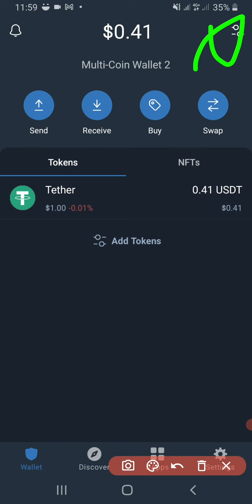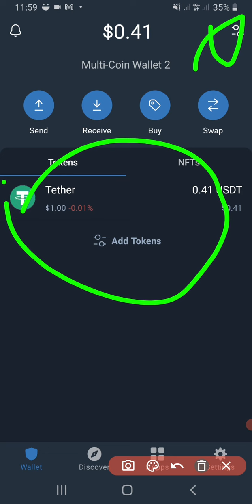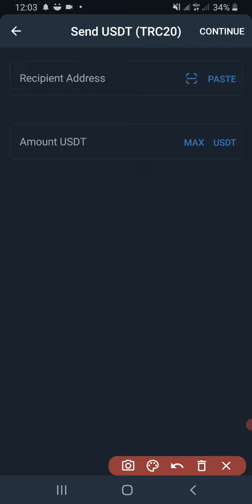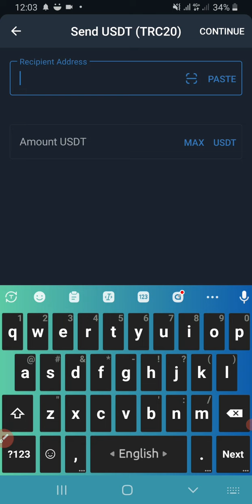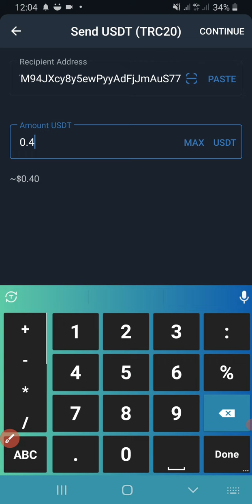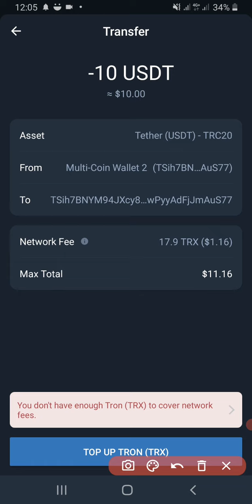Trust wallet to Trust wallet , কিভাবে Trust Wallet থেকে Trust Wallet এ ডলার নিবেন ,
How To Transfer Money Trust Wallet To Binance , ‍All Money Transfer ,যেকোন ডলার Transfer

Trust Wallet to BKash / Nagad / Coin Base / Binance | Trust Wallet to BKash | Trust Wallet Exchange
Binance To Trust Wallet | Binance Se Trust Wallet Me BNB Transfer Kaise Kare | BNB Transfer
যেকোন ডলার trust wallet থেকে binance এ নেওয়ার নিয়ম || Trust wallet to Binance transfer tutorial

Trust Wallet To bKash | TRX To bKash | USDT To bKash | BNB To bKash | Nagad | Rocket
forsage নতুন account তৈরি করার জন্য bimance থেকে trust wallet এ bnb & busd transfer

How to Convert USDT in TRX on Trust Wallet
How To Convert ERC20 Tokens To TRC20 & BEP20 Tokens In Trust Wallet
How to Withdrawal USDT TRC20 from Trust Wallet || How to Deposit Tron (Trx) in Trust Wallet
Trust Wallet Live Swap🔥How To Swap Crypto USDT or BUSD to BNB in Trust Wallet